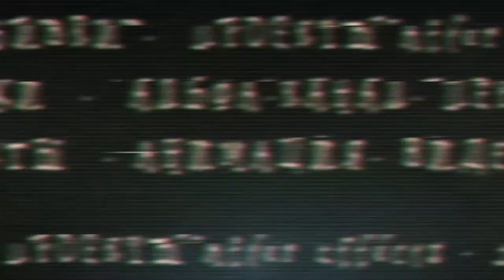Footage Star Galaxy Big Bang Rays 📀 Full HD 1080p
Футаж Лучи большого взрыва звездной галактики. [F081]